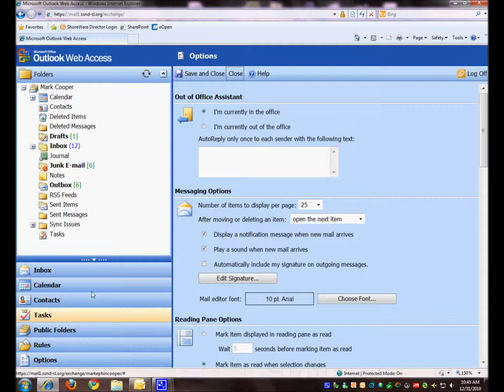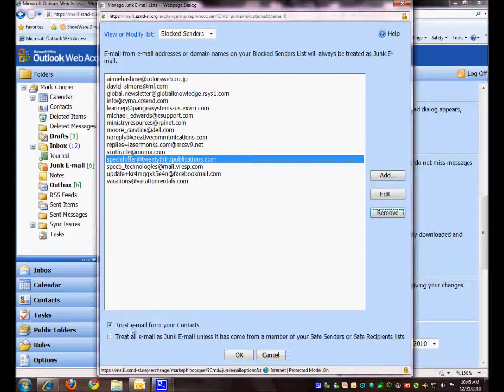Unblock email address from Microsoft Outlook Web Access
This is a detailed instuctional on how to unblock someone form Microsoft Outlook Web Access